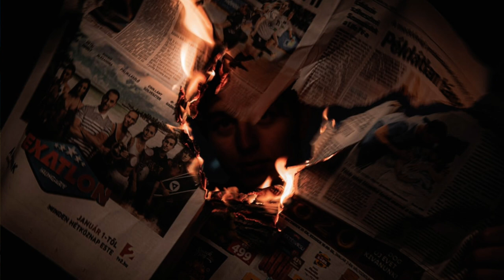Had a VISION of The RAPTURE! ... (While Praying)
I had a vision of the CLOUDS during the RAPTURE EVENT. THINGS are WINDING UP!  The CLOUDS are getting ready to part; making way for HIS ENTRANCE!